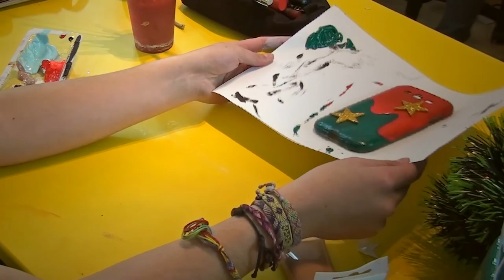DIY Merry Christmas Cellular Phone Cases #2 - Jana's Choice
Jana's Choice Kids Channel